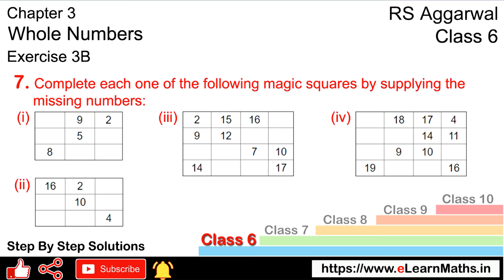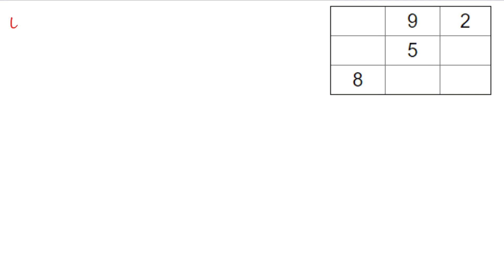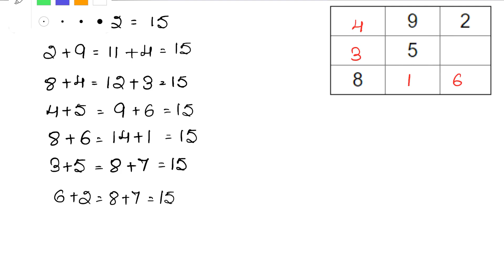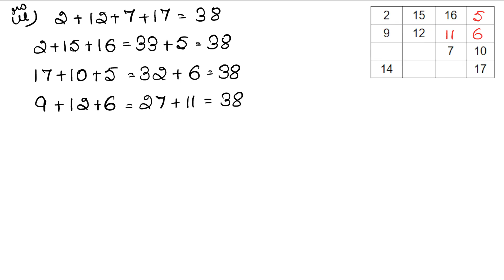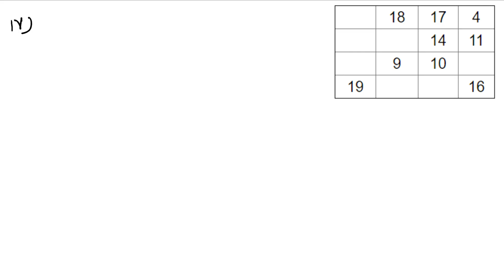Whole Numbers | Class 6 Exercise 3B Question 7 | RS Aggarwal | Learn Maths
Class - 6
Chapter - 3 - Whole Numbers
Exercise - 3B
Question - 7

Regards,
Garima Agarwal